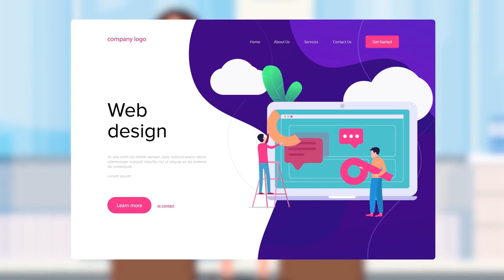Free website design and development